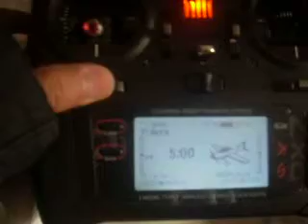DX7 bl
transmnitter operation correct, service trim elev,